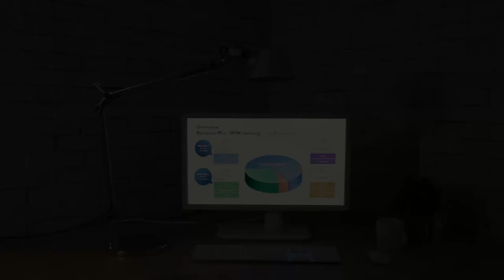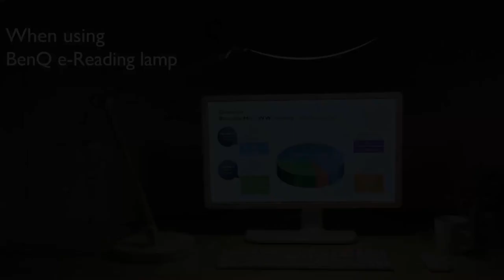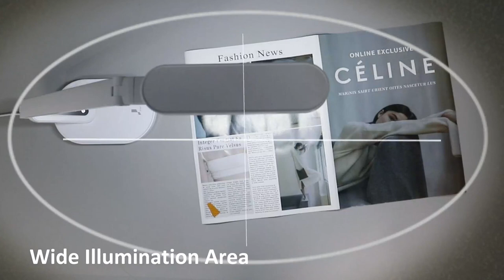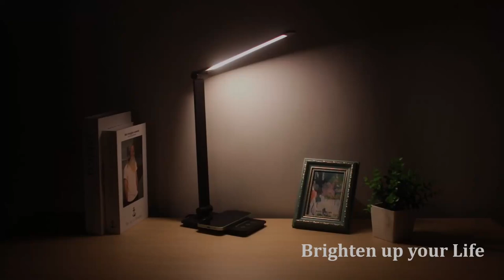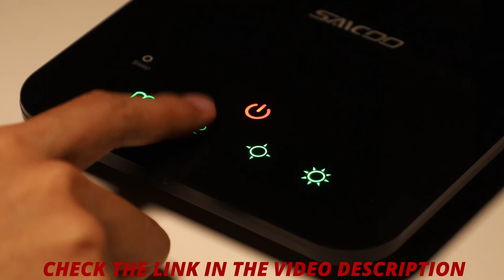7 Best Led Desk Lamp 2022 | Top 7 Led Desk Lights in 2022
7 Best Led Desk Lamp 2022 | Top 7 Led Desk Lights in 2022

A led desk lamp can help you to better see and get your task done. If you are looking for the best led desk lamp 2022 these seven products are some of the best options available.

►Amazon Links◄

1. BenQ eReading LED Desk Lamp, Task Lamp, Swing Arm Lamp: Eye-Care, Auto-Dimming, CRI 95, 13 Color Temperatures, 35” Wide Illumination for Home Office, Bedroom, Living Room

2. Lepro LED Desk Lamp, for Home Office, 9W Metal Computer Desk Light, Touch Control Desktop Lamp, Dimmable, 3 Color Modes, 5 Brightness Level, Eye Caring, Natural Light, Task Lamp for Reading, Study, Crafts

3. JKSWT LED Desk Lamp, Eye-Caring Table Lamp, Natural Light, Dimmable, Office Lamp, 5 Color Modes, USB Charging Port, Touch Control and Memory Function, 10W Reading Lamp

4. Dott Arts LED Desk Lamp with Wireless Charger, Touch Control Desk Lamp with 5 Color Modes & Fully Dimming Function, Eye Caring Table Lamp for Study, Office Lamp, Adjustable Arm, Auto Timer 30/60min

5. TROND LED Desk Lamp, Dimmable Eye-Caring Task Lamp, 3 Color Modes, 7 Brightness Levels Table Lamp, Flexible Gooseneck Lamp, Desk Light for Home Office, Bedroom, Kitchen, Nightstand, Reading, 6000K, 10W

6. Saicoo LED Desk Lamp with Large LED Panel, Seamless Dimming-Control of Brightness and Color Temperature, USB Charging Port

7. GLITI LED Desk Lamp, Dimmable Desk Light, 5 Colors Modes and 6 Brightness Levels, with USB Charging Port, Night Light, 45 Min Auto Timer, Eye-Caring Table Lamp for Home Office, Bedroom

This is not a TOP. This is a list of the best led desk lamps 2022 in no particular order.

Timestamps

00:00 – Intro
00:07 – BenQ eReading Desk Lamp
02:15 – Lepro LED Desk Lamp
02:46 – JKSWT LED Desk Lamp
03:55 – Dott Arts LED Desk Lamp
04:37 – Trond LED Desk Lamp
05:16 – SAICOO LED Desk Lamp
06:06 – GLITI LED Desk Lamp
07:05 - Outro